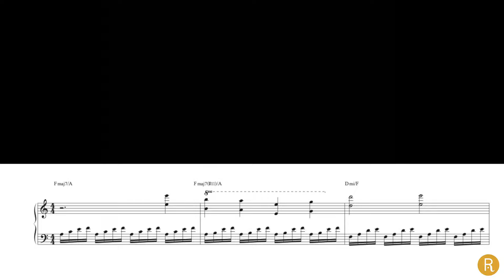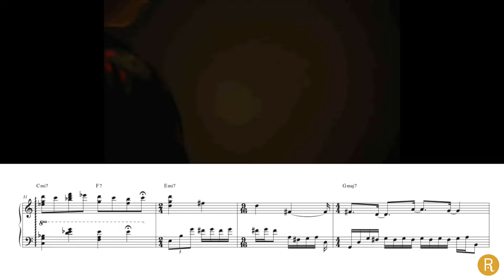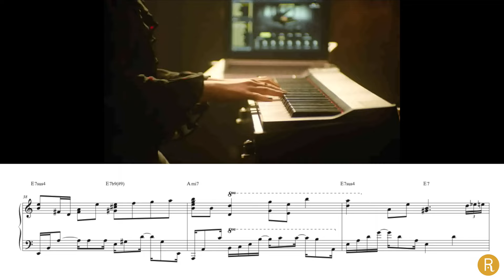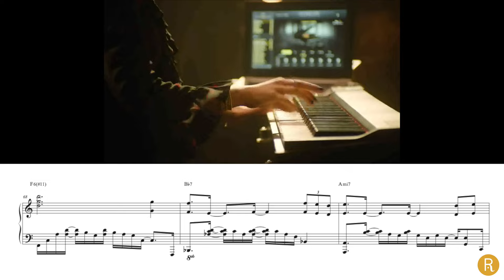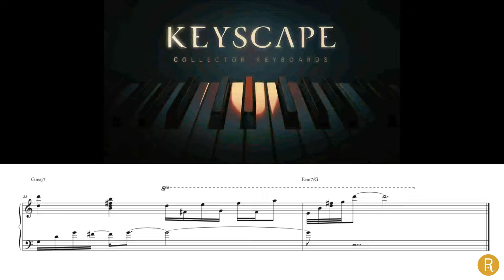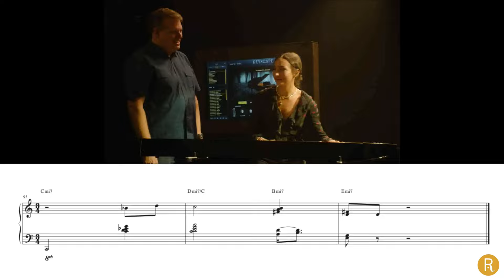Transcription - Emily Bear (Piano) - Keyscape Sessions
Here's my transcription of Emily Bear's piano solo, that she performed for the Spectrasonics company. I really like the way how Mrs. Bear combines different musical genres in her playing! Enjoy the transcription:)!